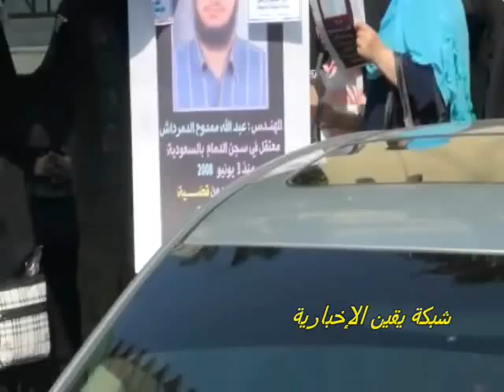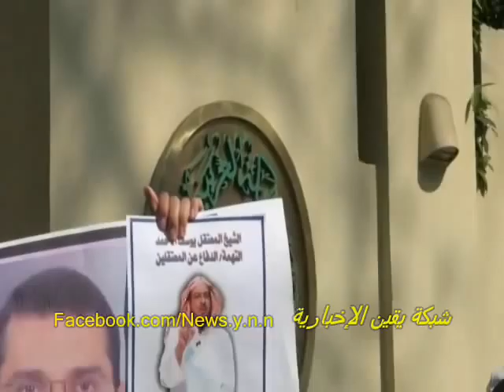فى وسط الهتافات يرفع أحد الثوار الحزاء على السفارة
فى وسط الهتافات يرفع أحد الثوار الحزاء على السفارة من أمام السفارة السعودية